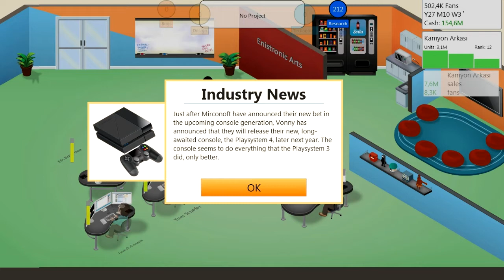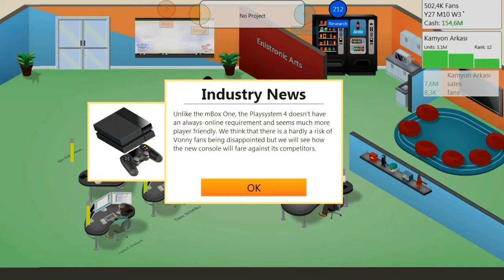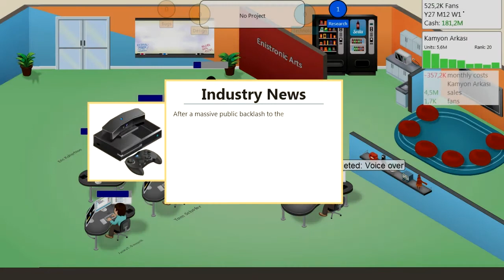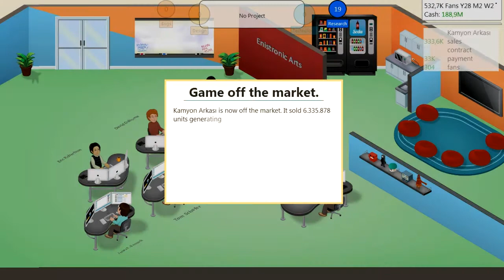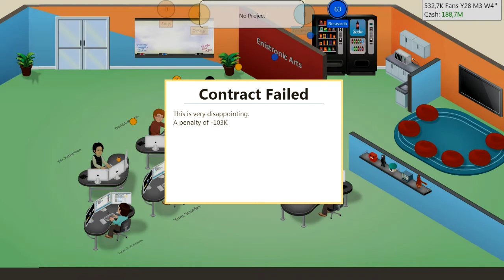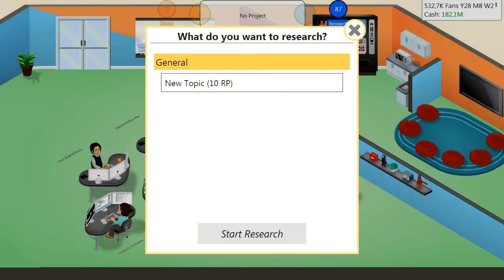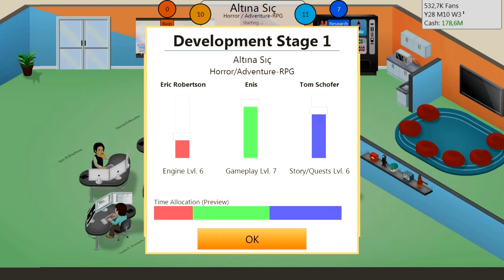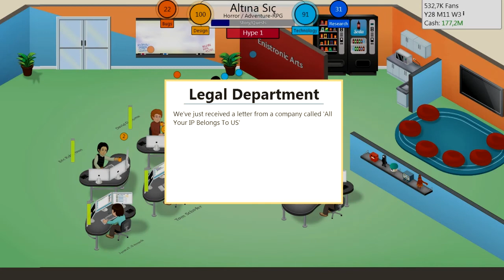Game Dev Tycoon | "HAYVANIN ÇOCUĞU" | Bölüm 15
Garajda başladığım bu serüvende şirketim Enistronic Arts'ın yolu açık. Serinin devamı için like bırakın :)